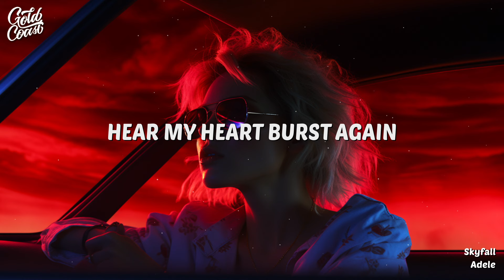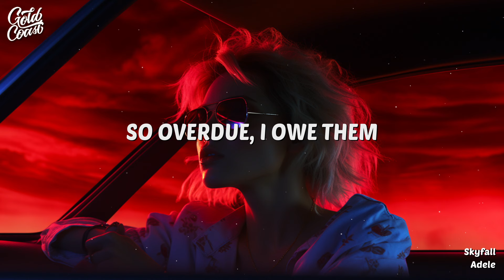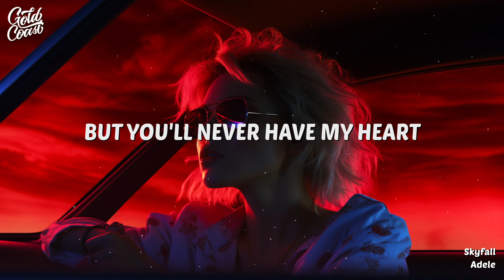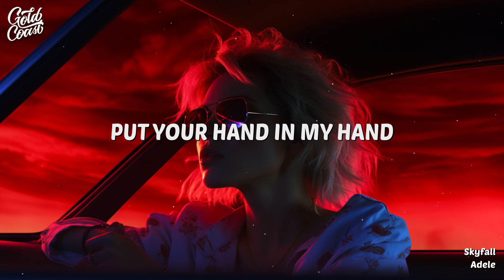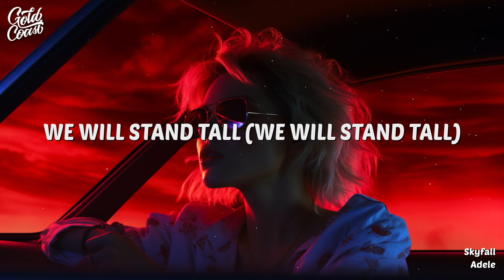Adele - Skyfall (Lyrics)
Adele - Skyfall is the theme song for the 2012 James Bond film of the same name. The song is about feeling hopeless and helpless, but knowing that there is someone who will always be there for you. It expresses a determination to make it through difficult times, with the lyrics “Let the sky fall when it crumbles/We will stand tall.”

[Chorus]
At Skyfall

[Outro]
At Skyfall
Ooh